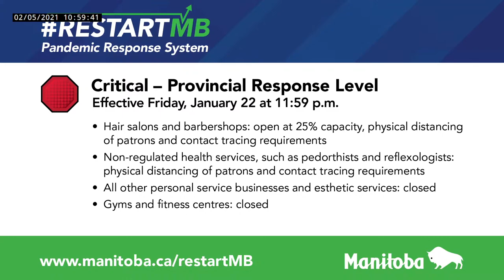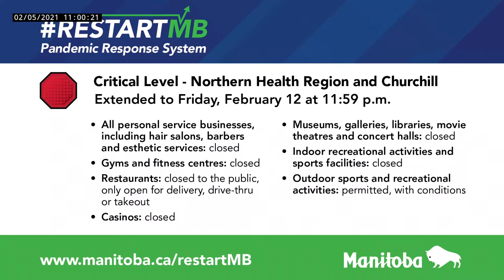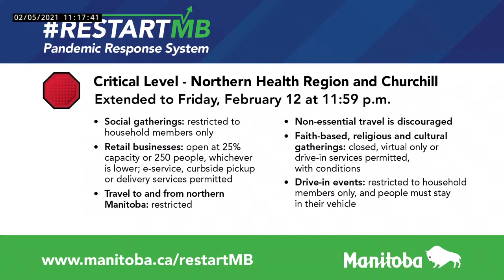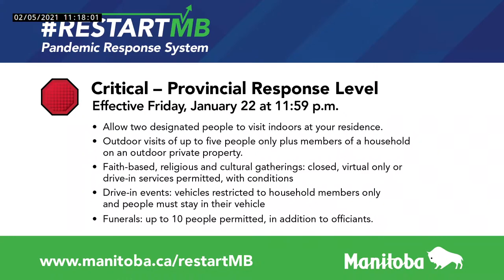Investment in education - February 5, 2021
Education Minister Cliff Cullen to discuss investment in education.
11:00 a.m.